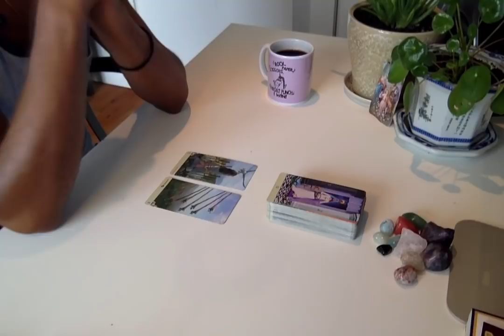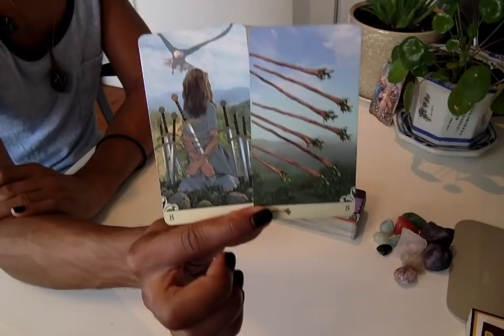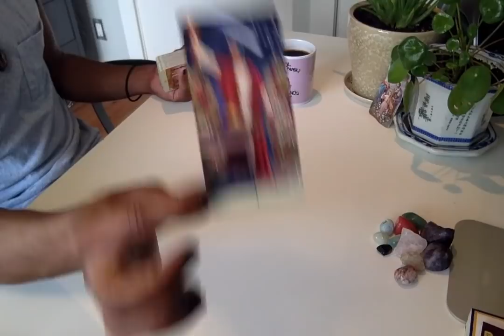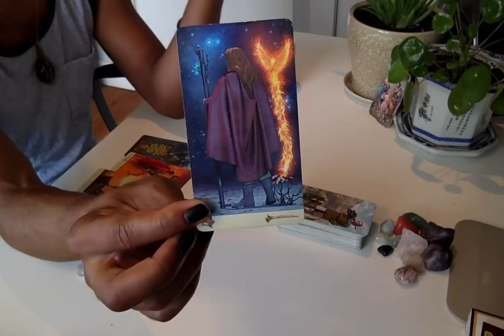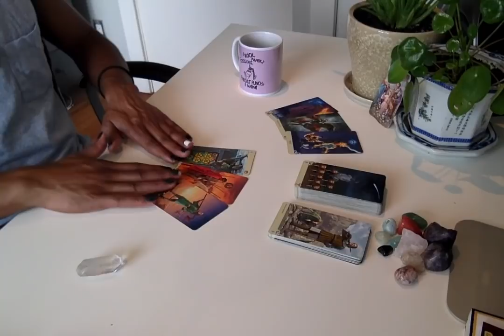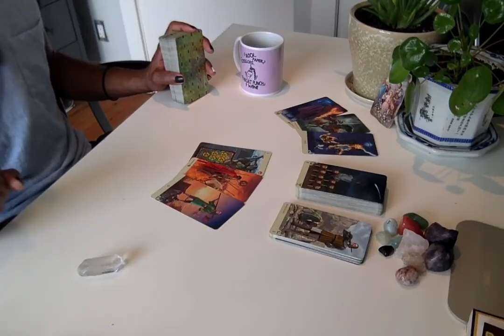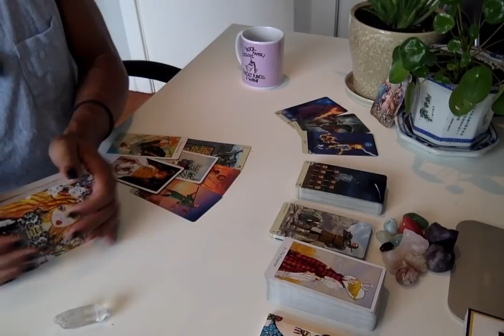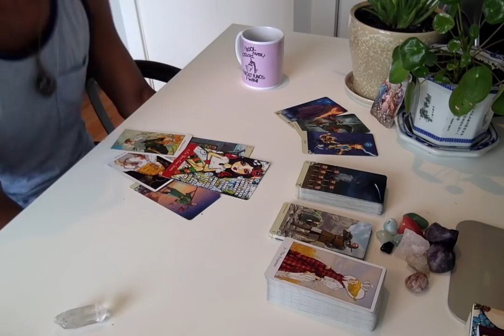Morning Coffee - * Unapologetically You * - 9/5/19 Daily Reading